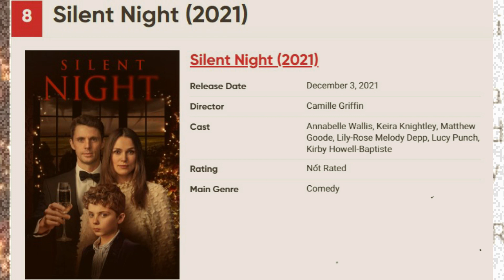Best Scary Movies for the Holiday Season | WorldFree4u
Best Scary Movies for the Holiday Season. From Gremlins to Krampus, these are the best horror movies for the holiday season.

Although Halloween has already passed, the following months still hold many scares. While most people associate November and December with movies based on Thanksgiving and Christmas, that doesn't mean there aren't horror movies centered around the most colorful time of the year. With the holiday season right around the corner, it makes sense that there would be some horror movies with a festive feel between the holidays. What better way to spend your holiday off than by watching movies that will give you chills or help you prepare for the joyous season?

1: Gremlins (1984)
2: Black Christmas (1974)
3: Krampus (2015)
4: Eyes Wide Shut (1999)
5: The Children (2008)
6: I Trapped the Devil (2019)
7: Rare Exports: A Christmas Tale (2010)
8: Silent Night (2021)
9: Batman Returns (1992)
10: The Lodge (2020)